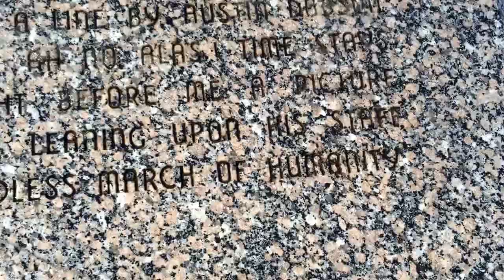HAUNTED AND MOVING LORADO TAFT " FOUNTAIN OF TIME" SCULPTURE IN CHICAGO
Chicago, Illinois,Southside Washington Park, January 14,2016: Video footage of Lorado Taft Sculpture entitled, " Fountain Of Time", located in Chicago's Southside Washington Park. God Bless And Enjoy. Peace Out From Humboldt Park!